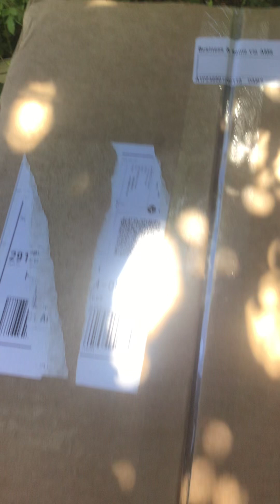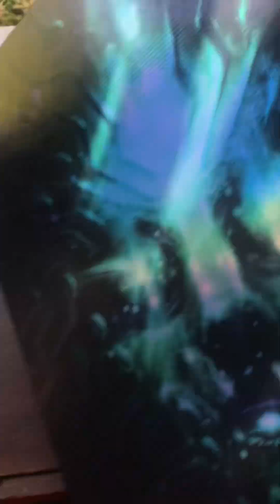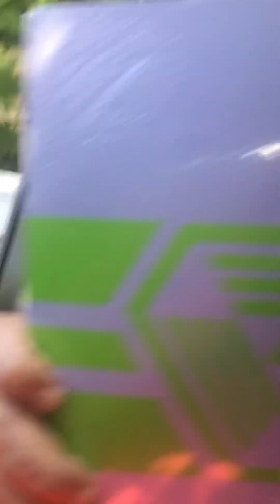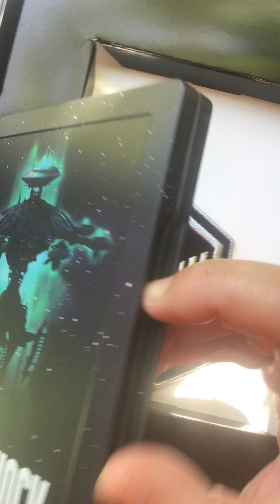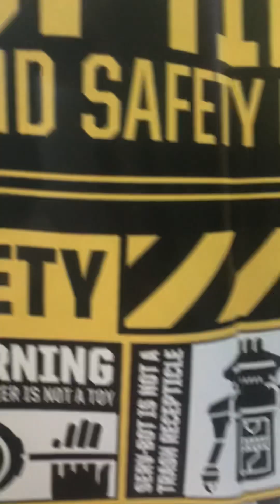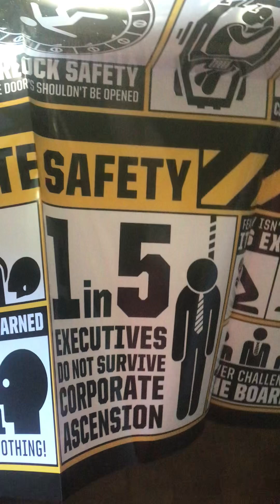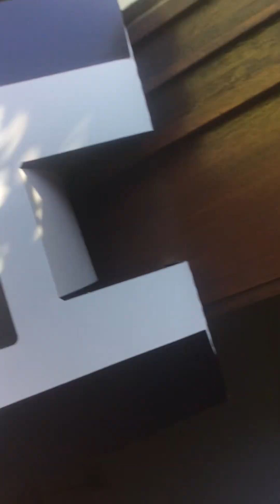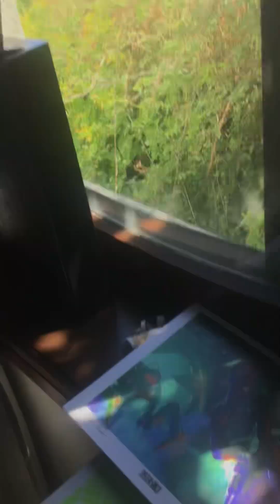System Shock Remake kickstarter merch by NightDive Studios 2017-2024